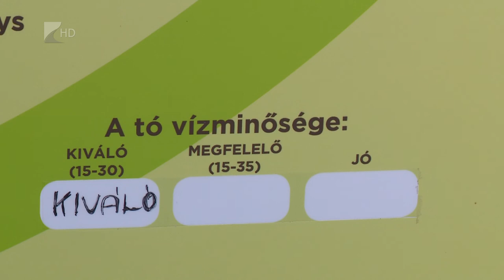Kiváló a vízminőség a Tófürdőben - Kölcsey Tv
Kiváló a víz a Tófürdőben, amelyet az elmúlt napokban rengeteg vendég fel is keresett, köszönhetően a jó időnek. Ahogy a medencés fürdőkben, úgy itt is folyamatosan ellenőrzik a vízminőséget, sőt, a száraz, meleg időszakokban a megfelelő oxigénutánpótlásra is oda kell figyelniük az üzemeltetőknek.